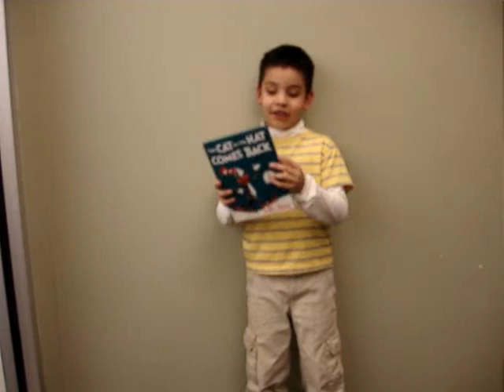The Cat in the Hat by Dr. Seuss.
Two children sitting at home on a rainy day meet the cat in the hat, who shows them some tricks and games.